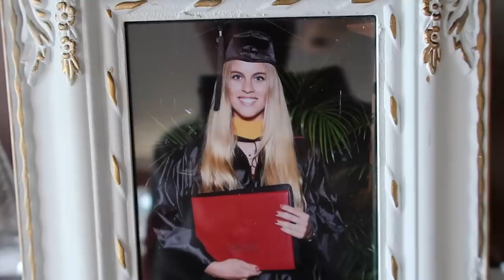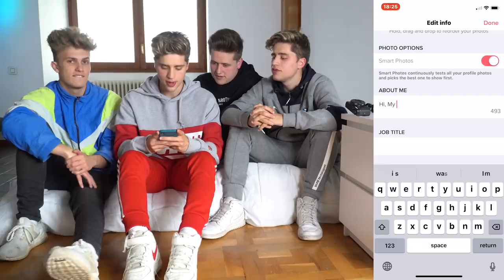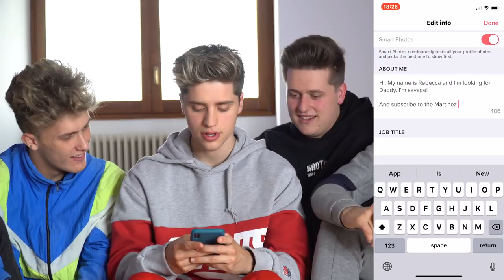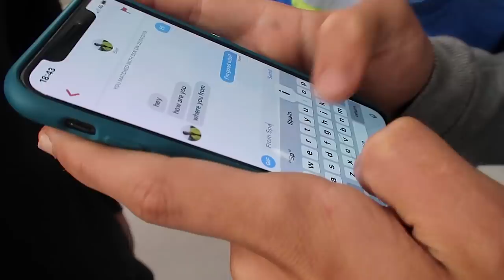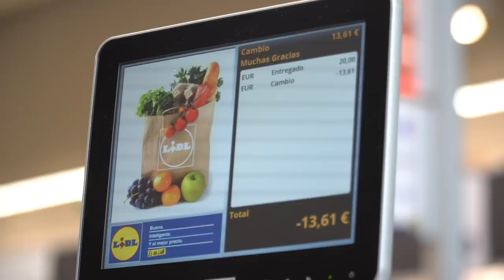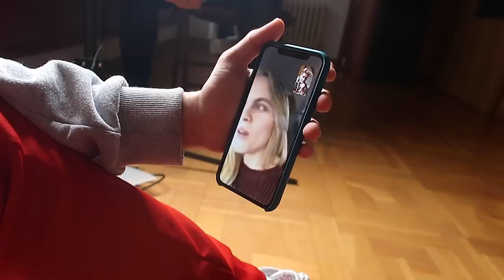PRETENDING TO BE MY SISTER ON TINDER! **GONE WRONG**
So we actually made a profile on Tinder for my sister... are we savage??

► IVANMART31
► EDDYMARTI